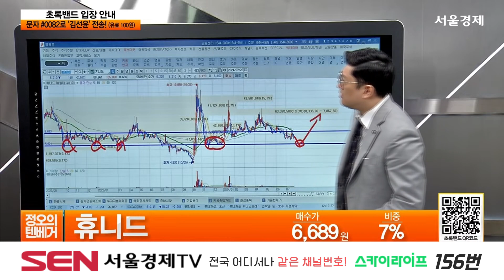휴니드(005870) 종목상담 김선윤 ｜정오의 텐베거 20240722